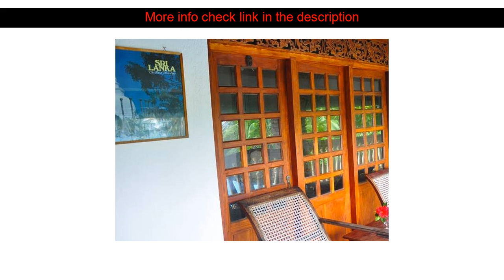Hotels Review: Little Paradise Guest House ( Bentota, Sri Lanka )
Little Paradise Guest House ( Bentota, Sri Lanka )
Address: no.06 . Pitaramba

Little Paradise Guest House is a popular choice amongst travelers in Bentota whether exploring or just passing through. Featuring a complete list of amenities guests will find their stay at the property a comfortable one. Free Wi-Fi in all rooms 24-hour room service express check-in/check-out luggage storage Wi-Fi in public areas are just some of the facilities on offer. All rooms are designed and decorated to make guests feel right at home and some rooms come with internet access  wireless (complimentary) non smoking rooms air conditioning wake-up service desk. To enhance guests' stay the hotel offers recreational facilities such as outdoor pool skiing diving fishing spa. A welcoming atmosphere and excellent service are what you can expect during your stay at Little Paradise Guest House.